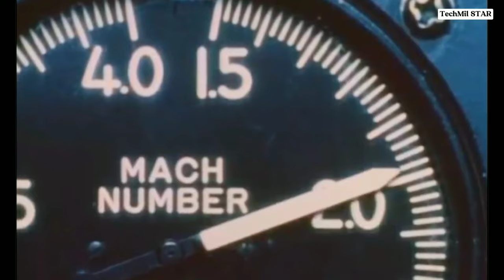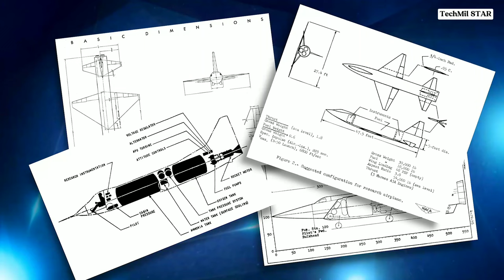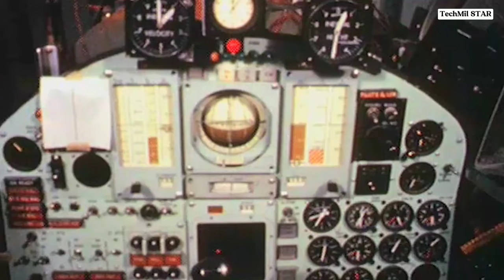blur video part(14)musik audio library Mario Bava Sleeps In a Little Later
Mario Bava Sleeps In a Little Later Than He Expected To oleh Chris Zabriskie dilisensikan berdasarkan lisensi Creative Commons Attribution 4.0.